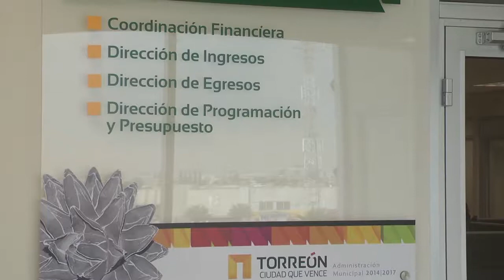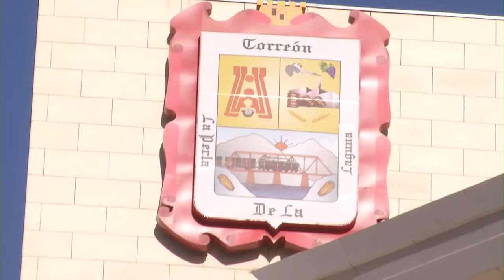Formalizan cambios en direccion de Egresos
Torreón, Coah; El alcalde Jorge Luis Morán Delgado,  entregó el nombramiento a Javier Lechuga Jiménez, como nuevo director de Egresos luego de haber fungido como Contralor del municipio.
Manejar con eficiencia el gasto público fue la instrucción que dio el alcalde quien aseguró que se  han cumplido con las metas establecidas al inicio de la actual administración.